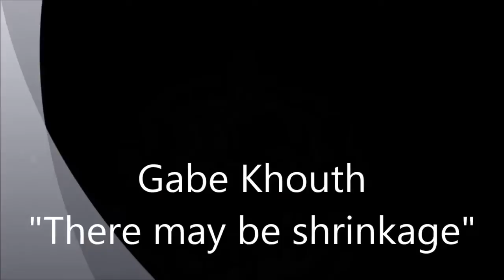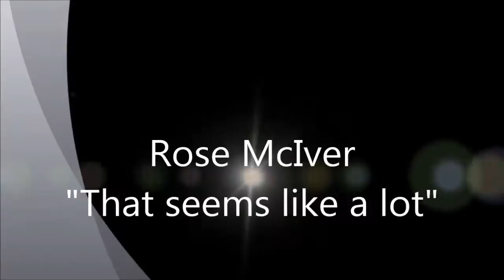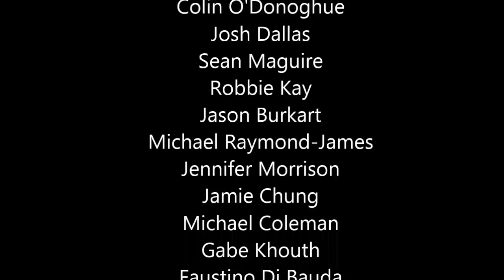OUAT ALSIceBucketChallenge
Colin O'Donoghue
Josh Dallas
Sean Maguire
Robbie Kay
Jason Burkart
Michael Raymond-James
Jennifer Morrison
Jamie Chung
Michael Coleman
Gabe Khouth
Faustino Di Bauda
Lana Parrilla
Rose McIver
Jamie Dornan
Joanna Garcia-Swisher